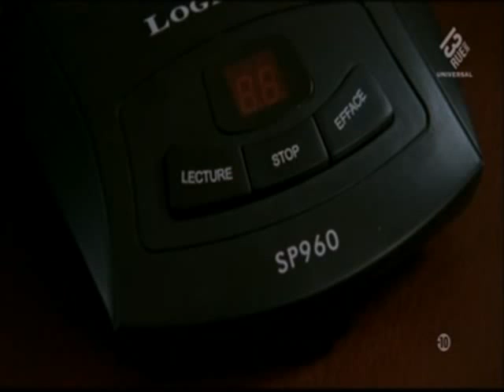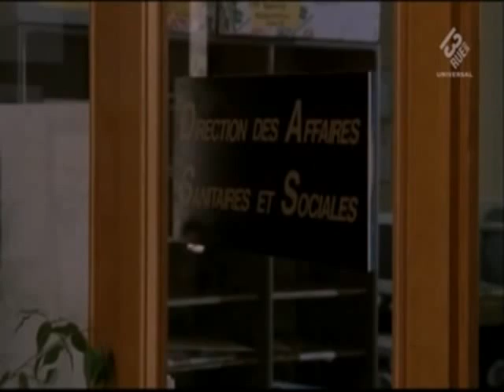Une femme d'honneur Episode 21 Mort programmée